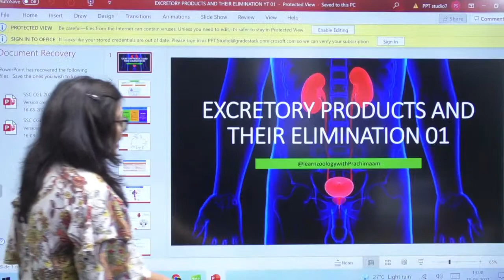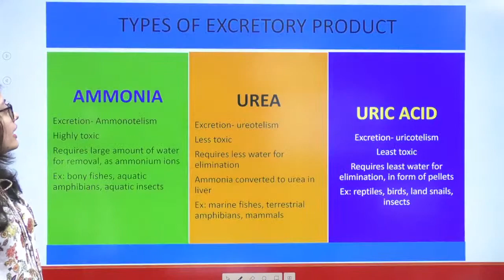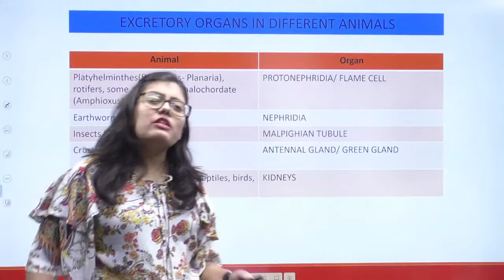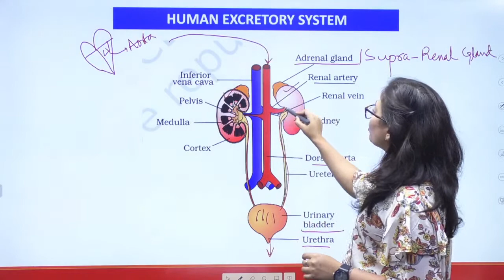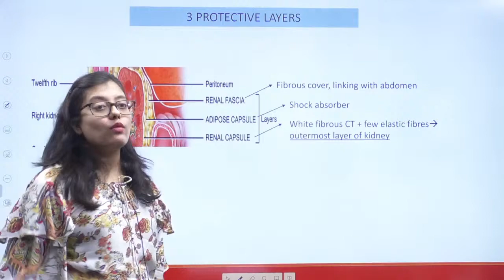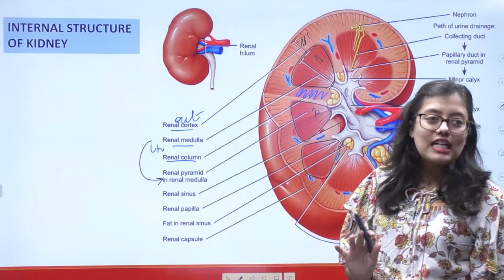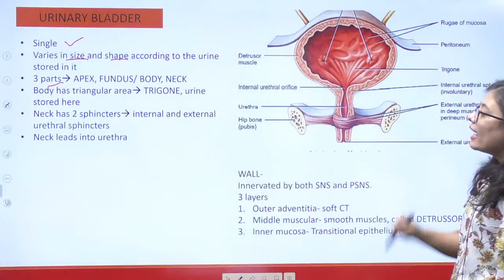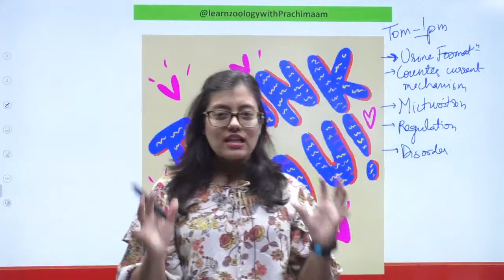Excretory products and their elimination lecture-1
Aiming to crack NEET? Gradeup NEET channel will help NEET aspirants in their NEET preparation. Gradeup NEET has highly qualified educators. The classes are conducted by expert teachers who have years of experience and have mentored lakhs of students. Our preparation approach includes a carefully designed study plan that helps students to build an in-depth understanding of the concept. Gradeup also guides you to the upcoming NEET 2021& NEET 2022 Exam.